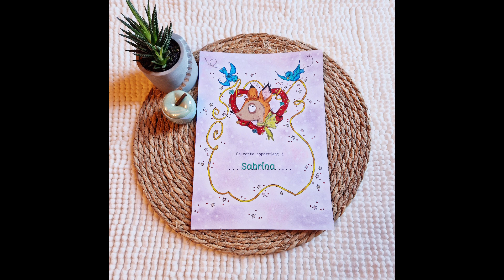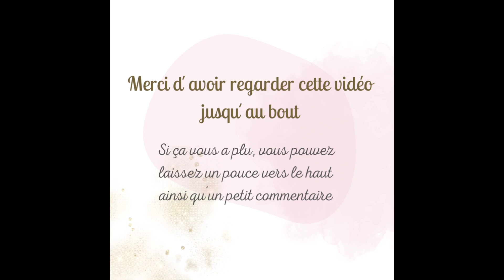Coloriages terminés - Janvier 2023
╰☆☆ Bonjour YouTube ☆☆╮

Présentation de mes colos terminés de janvier 2023

Vous pouvez retrouver les différents livres à la vente en cliquant sur les liens  ci-dessous :
▪︎Best Collection - Sachin Sachdeva : Best Collection: An Adult Coloring Book with 100 pages from Sachin Sachdeva best selling books
▪︎Princesses et Fées - Coloriages Mystères : Carrés magiques Princesses et Fées Disney

Si la vidéo vous a plu, n´hésitez pas à liker (pouce en l´air), à partager et à commenter